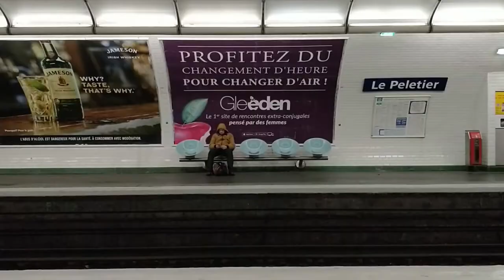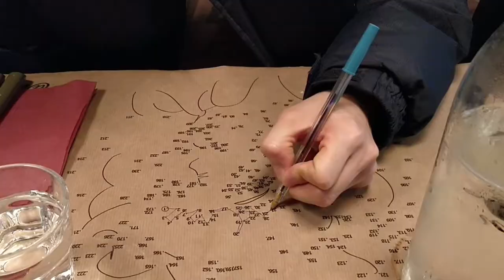TRAVEL | BONJOUR PARIS!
My friend and I went to Paris for a few days and here is some of what we did! I hope you like it!

(Sorry for the quality. I do not have a camera, so I used my phone to film)

Music Creds:
Photosynthesis by Saba ft. Jean Deaux